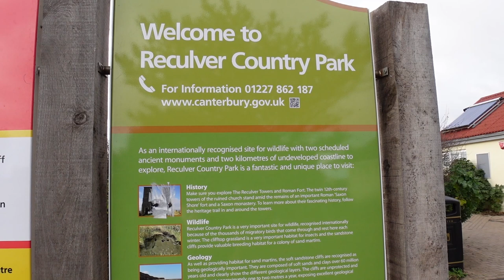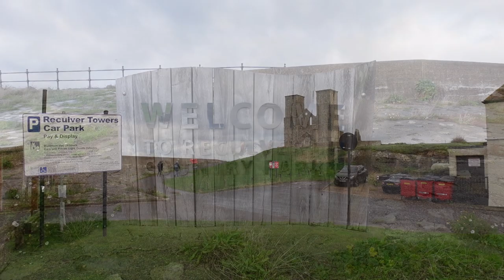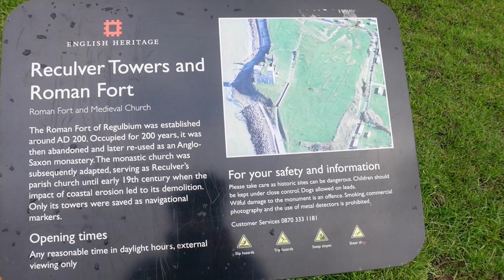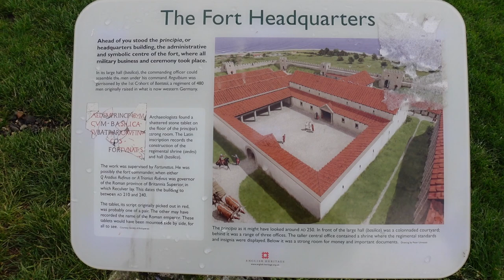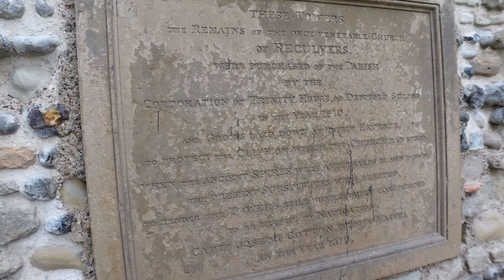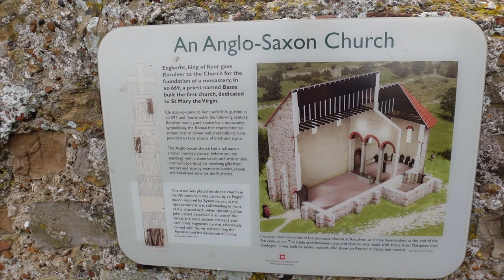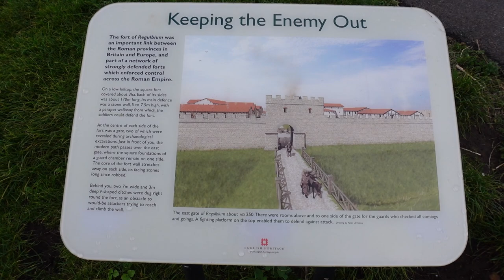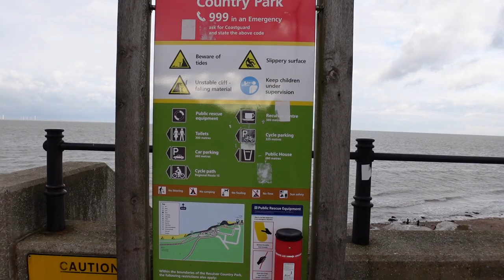Daytrip to RECULVER COUNTRY PARK | Reculver Roman Fort and Towers | Vlog 442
In this Vlog we take a daytrip to Reculver Country Park where we look around the Reculver Towers and the remains of the Roman Fort Wall. After a walk along the beach path we returned to the café for refreshments.